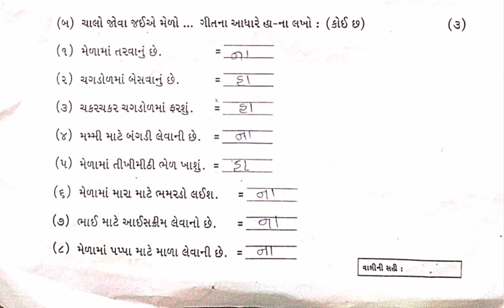Std 2 Kallol Gujarati Test Paper Solution 27 07 24